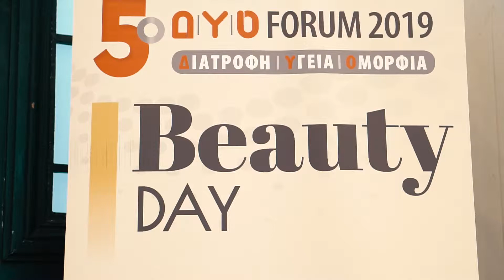5ο Δ|Υ|Ο FORUM – BEAUTY DAY| H μεγαλύτερη γιορτή της υγείας και της ομορφιάς στο Ζάππειο Μέγαρο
Η Beauty Day ένωσε τη δική της δυναμική, με αυτήν του μεγάλου θεσμού του Δ|Υ|Ο FORUM (Διατροφή – Υγεία – Ομορφιά) και του ΣΕΓΑΣ πραγματοποιώντας στο Ζάππειο Μέγαρο το μεγαλύτερο επιστημονικό και εκθεσιακό γεγονός της χρονιάς! Στο πλαίσιο του 5ου Δ|Υ|Ο FORUM αναλύθηκαν καίρια θέματα διατροφής, ευεξίας, υγιεινού τρόπου ζωής και ομορφιάς από διακεκριμένους ομιλητές και επαγγελματίες  πάντα με τη σφραγίδα αναγνωρισμένων ιατρικών εταιρειών, του περιοδικού  Δ|Υ|Ο και του Ομίλου ΖΙΤΑ.

«Να λάβουμε πολύ σοβαρά υπόψη την πρόληψη», ήταν το μήνυμα που θέλησε να περάσει, κηρύσσοντας την έναρξη της διοργάνωσης, ο Οικονομολόγος, πρόεδρος της Οργανωτικής Επιτροπής και γ.γ. του Ελληνικού Συνδέσμου Τουρισμού Υγείας, κ. Ζαχαρίας Καπλανίδης. Την ανάγκη να διεθνοποιήσουμε τη θεωρία του Ιπποκράτη, αναπτύσσοντας τον ιατρικό τουρισμό, τόνισαν με τη σειρά τους ο Καθηγητής Δερματολογίας- Νομικός, πρόεδρος της Ελληνικής Ακαδημίας Ιαματικής Ιατρικής, πρόεδρος του Ελληνικού Συνδέσμου Τουρισμού Υγείας και της Παγκόσμιας Ακαδημίας Κινεζικής & Συμπληρωματικής Ιατρικής, κ. Κωνσταντίνος Κουσκούκης και ο Δήμαρχος Αμαρουσίου, πρόεδρος του ΙΣΑ, πρόεδρος της ΚΕΔΕ, πρόεδρος του Ελληνικού Ινστιτούτου Ελλήνων Γιατρών, πρόεδρος του Διεθνούς Κέντρου Τουρισμού Υγείας και πρόεδρος της ELITOUR, κ. Γιώργος Πατούλης.

Το κοινό ενημερώθηκε για όλα τα τελευταία trends στην ομορφιά, παρουσιάστηκαν λανσαρίσματα καλλυντικών προϊόντων, δόθηκε η δυνατότητα στους επισκέπτες να απολαύσουν υπηρεσίες και να γνωρίσουν από κοντά προϊόντα τελευταίας τεχνολογίας ενώ παράλληλα παρακολούθησαν shows μακιγιάζ & κομμωτικής. Την εναρκτήρια τελετή ομόρφυναν με την παρουσία τους, άνθρωποι από τον χώρο του θεάματος και του αθλητισμού μεταξύ άλλων η Ευρυδίκη Βαλαβάνη, ο Κωνσταντίνος Βασάλος, ο Κώστας Κοκκινάκης, ο Κώστας Σόμμερ, ο Γιάννης Αϊβάζης, η Ναταλία Δραγούμη, η Σόφη Πασχάλη, ο Θέμης Γεωργαντάς και ο Ηλίας Γκότσης.

Στο πλαίσιο του ΔΥΟ Forum και της Beauty Day, διοργανώθηκε Ημερίδα με θέμα «Η αισθητική σύμμαχος της Γυναικείας Επιχειρηματικότητας» με ομιλήτριες την Κατερίνα Παπακώστα, Υφυπουργό Προστασίας του Πολίτη, την Εύα Καϊλή, Ευρωβουλευτή του Κινήματος Αλλαγής, την Σοφία Βούλτεψη, Βουλευτή ΝΔ Β’ Αθηνών και πρώην Υπουργό, την Ελένη Πετρουλάκη, Σύμβουλο άσκησης και Owner της  FITLAB και την  παρουσιάστρια Nτορέττα Παπαδημητρίου.